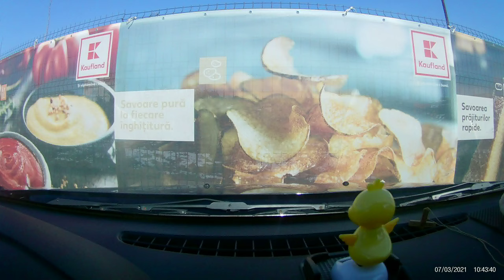Ploiești Bvd Independenței - Ploiești Kaufland Sud